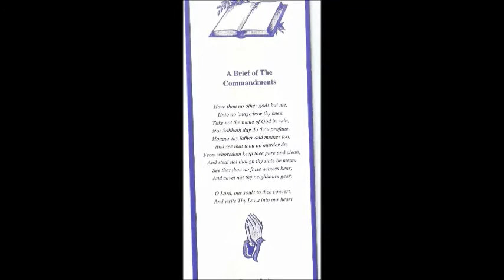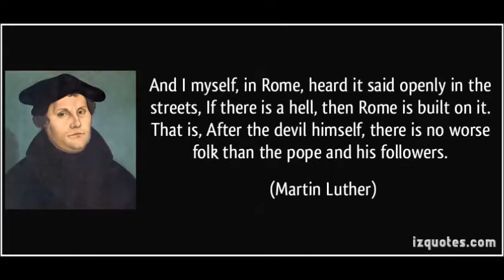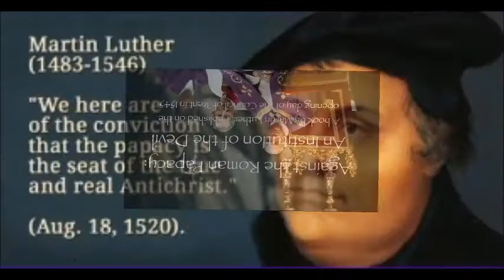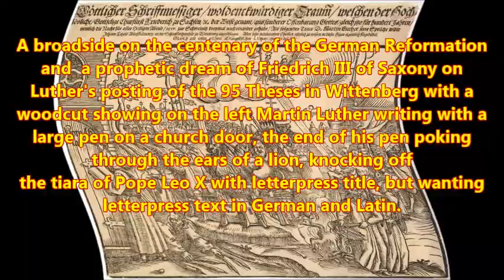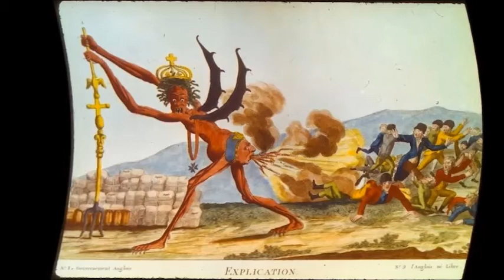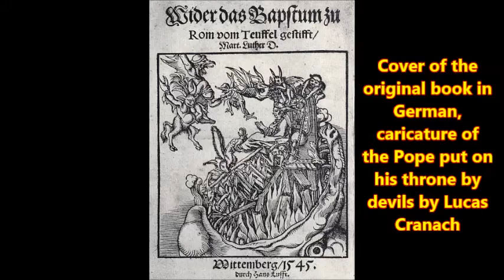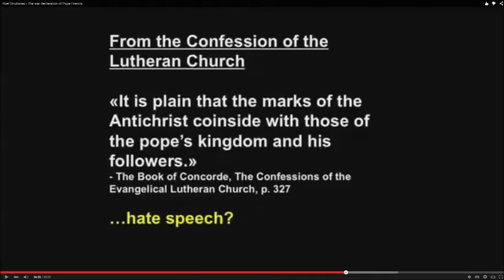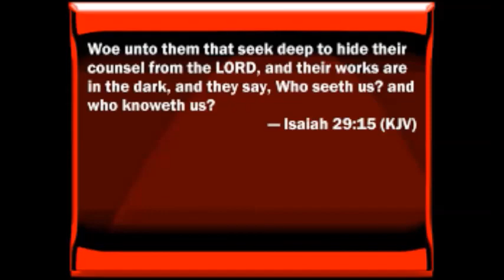The Devilish Popery Is The Last Misfortune On Earth!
Final part of the book reading/discussion "Against the Roman Papacy, an Institution of the Devil". Martin Luder, (his name when he was born) born on the 10th of November 1483 in Eisleben, Germany, wrote this book as his last work before his death on the 18th of february 1546 also in Eisleben. You could say this book is his legacy, his bequest. Martin Luther, as he was called later in his life, wrote hundreds of works, dissertations, essays and books. To sum it all up what have been his greatest works, of course the translation of the bible into the common german language tops it all by far. By that work Luther, through the hand of GOD, freed half of Europe from the roman yoke. With this book he acknowledged and informed us that the roman catholic church is irreformable because she is the seat of the biblical, historical and prophetic Antichrist. Without any exception EVERY "Reformer", german or from any other nation, came to the same biblical conclusion. By founding the order of the Jesuits in 1540 Rome started the counterreformation that is still going on today. On many pages in this book the true biblical interpretation is being held against the coniving lies of the Antichrist and it is my hope that this reading will contribute to your awakening that the papacy is the biblical, historical and prophetic Antichrist, so that you are able to see and understand the unbrideld Truth of the Word of GOD. Insulting comments and those attacking the person of Luther or myself will rigorously be deleted and the author of those banned from my channel.

Hardcover
ISBN:
Price:
$34.00